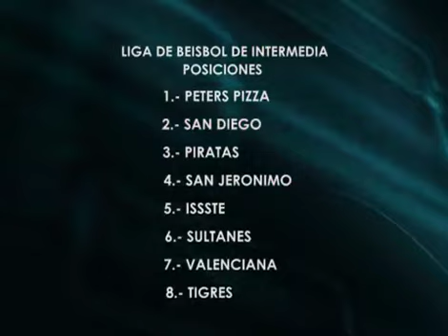JORNADA 9 DEL BEISBOL DE INTERMEDIA